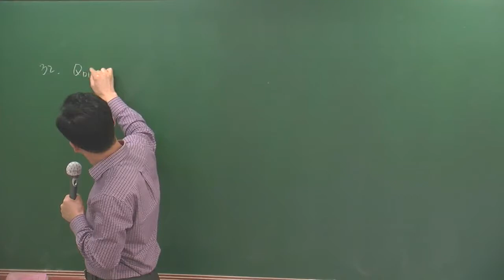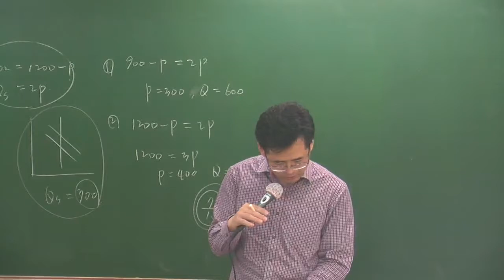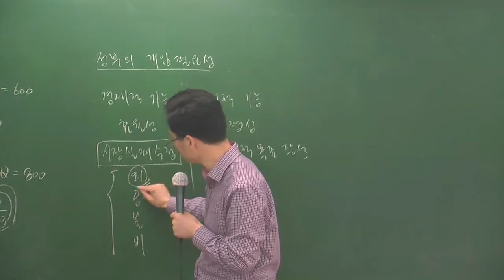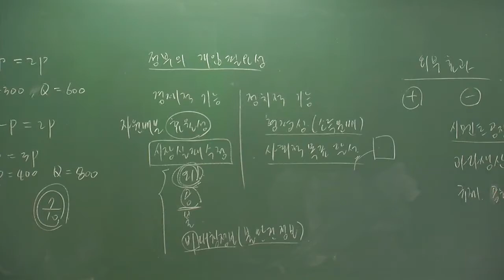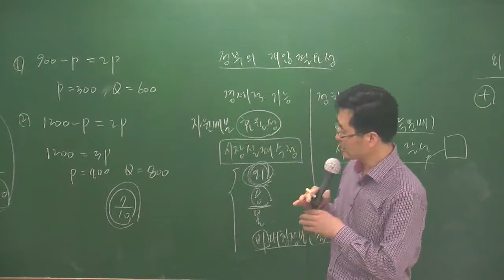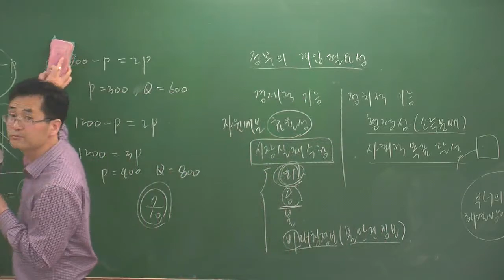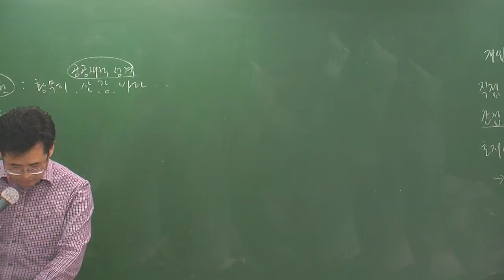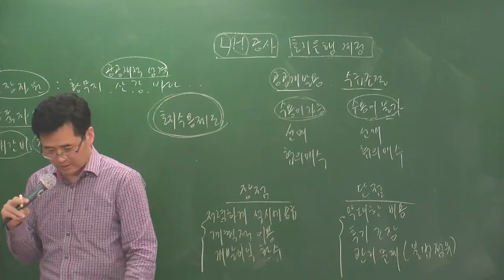학개론특강1-3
5/9테마특강